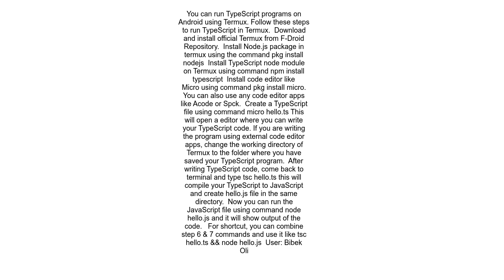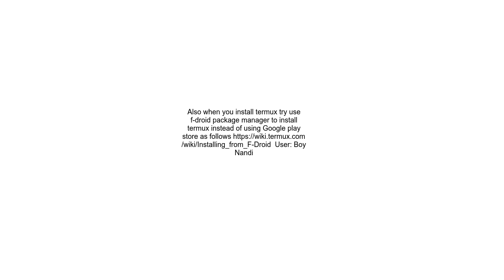How to run TypeScript programs in Android